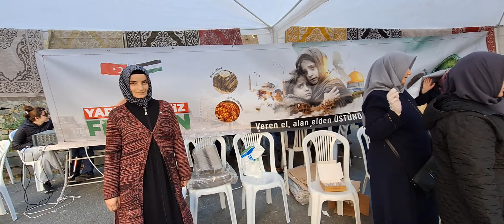KASTAMONU BOZKURT YAŞALI KÖYÜ DERNEK BAŞKANIMIZA EKİBİNE TEŞEKKÜR EDERİM FİLİSTİN İÇİN YARDIM